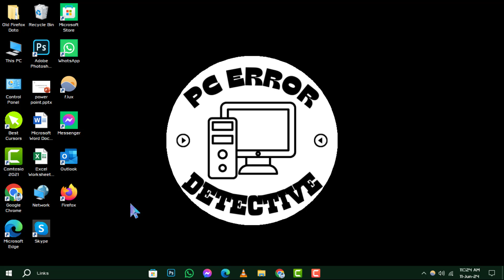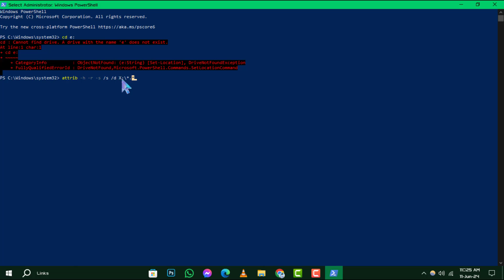How to Recover Hidden Files from a Virus Infected USB Flash Drive On Windows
Discover how to retrieve hidden files from a virus-infected USB flash drive on Windows. This tutorial will guide you through the process of recovering your important data, even if it's been hidden by a virus. Learn the steps to safely recover your files and ensure that your data is secure and accessible.

- Recovering hidden files from virus-infected USB flash drive
- How to retrieve hidden files from infected USB on Windows
- Restoring hidden files from virus-affected USB flash drive
- Recovering data from virus-infected USB flash drive
- Retrieving hidden files from corrupted USB drive on Windows